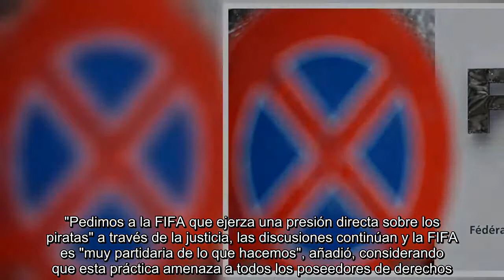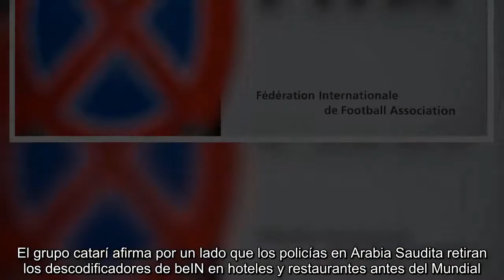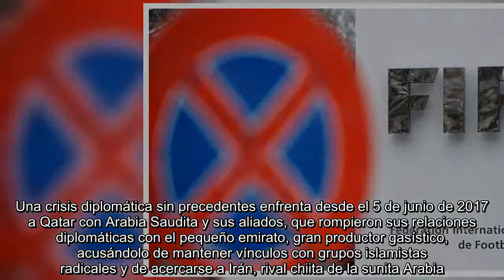Piden a FIFA que actúe contra 'piratería' saudita por derechos del Mundial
Doha, Qatar (AFP) -   El grupo beIN Media, con base en Qatar, pidió este lunes a la FIFA que tome medidas legales contundentes contra Arabsat, operador del que Arabia Saudita es el principal accionista, debido a la "piratería" de sus programas, a semanas del Mundial-2018. Fuertes tensiones enfrentan a Arabia Saudita con Qatar, que no han mantenido relaciones diplomáticas desde hace casi un año.   "Pedimos a la FIFA que tome una acción legal directa contra Arabsat, ya que las indicaciones que tenemos muestran que se encuentra detrás de eso", declaró a la AFP Sophie Jordan, directora jurídica del grupo beIN Media. "Pedimos a la FIFA que ejerza una presión directa sobre los piratas" a través de la justicia, las discusiones continúan y la FIFA es "muy partidaria de lo que hacemos", añadió, considerando que esta práctica amenaza a todos los poseedores de derechos. En un comunicado, la FIFA declaró "tomarse muy en serio las violaciones de su propiedad intelectual" y "luchar" contra las infr...